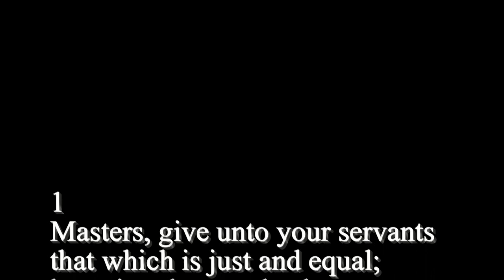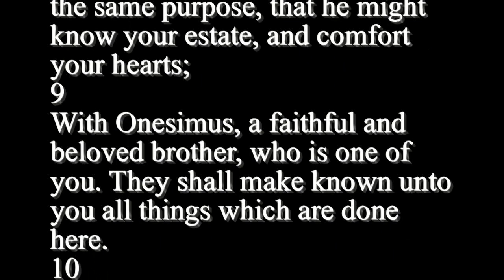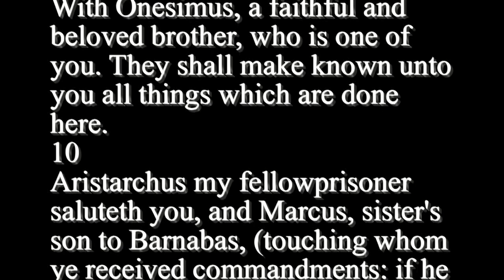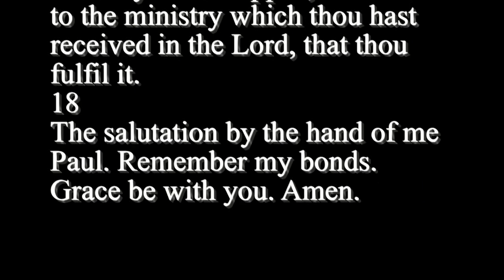Colossians 4 - Holy Bible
1
Masters, give unto your servants that which is just and equal; knowing that ye also have a Master in heaven.
2
Continue in prayer, and watch in the same with thanksgiving;
3
Withal praying also for us, that God would open unto us a door of utterance, to speak the mystery of Christ, for which I am also in bonds:
4
That I may make it manifest, as I ought to speak.
5
Walk in wisdom toward them that are without, redeeming the time.
6
Let your speech be alway with grace, seasoned with salt, that ye may know how ye ought to answer every man.
7
All my state shall Tychicus declare unto you, who is a beloved brother, and a faithful minister and fellowservant in the Lord:
8
Whom I have sent unto you for the same purpose, that he might know your estate, and comfort your hearts;
9
With Onesimus, a faithful and beloved brother, who is one of you. They shall make known unto you all things which are done here.
10
Aristarchus my fellowprisoner saluteth you, and Marcus, sister's son to Barnabas, (touching whom ye received commandments: if he come unto you, receive him;)
11
And Jesus, which is called Justus, who are of the circumcision. These only are my fellowworkers unto the kingdom of God, which have been a comfort unto me.
12
Epaphras, who is one of you, a servant of Christ, saluteth you, always labouring fervently for you in prayers, that ye may stand perfect and complete in all the will of God.
13
For I bear him record, that he hath a great zeal for you, and them that are in Laodicea, and them in Hierapolis.
14
Luke, the beloved physician, and Demas, greet you.
15
Salute the brethren which are in Laodicea, and Nymphas, and the church which is in his house.
16
And when this epistle is read among you, cause that it be read also in the church of the Laodiceans; and that ye likewise read the epistle from Laodicea.
17
And say to Archippus, Take heed to the ministry which thou hast received in the Lord, that thou fulfil it.
18
The salutation by the hand of me Paul. Remember my bonds. Grace be with you. Amen.